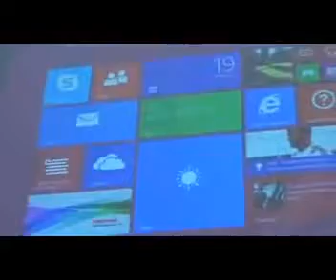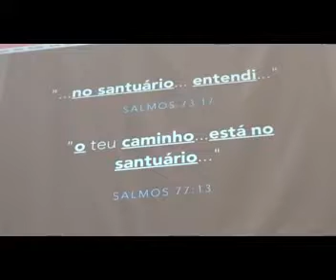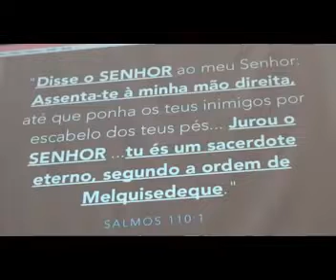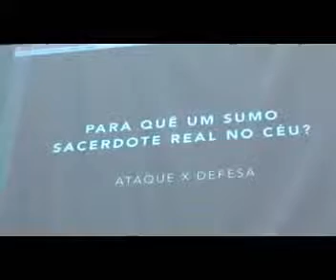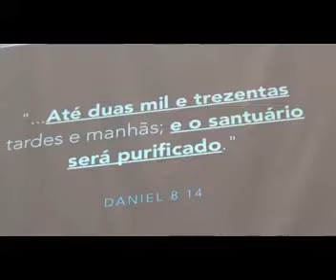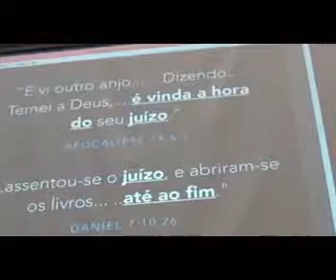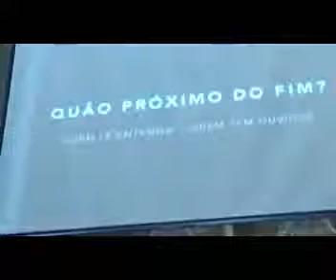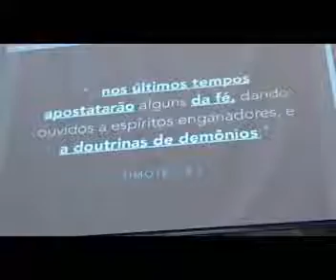A batalha final - Daniel Spencer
Se desejar contribuir com esta obra:

Bradesco
Agencia. 7977
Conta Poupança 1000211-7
Mauro Carnassale
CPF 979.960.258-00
(para Pix use o CPF)